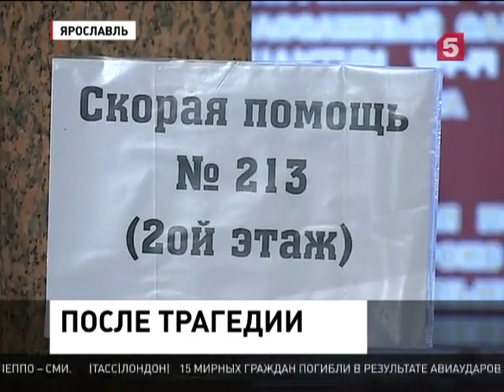МЧС решит судьбу жилого дома в Ярославле, где взорвался газ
В больницах Ярославля до сих пор остаются восемь человек, пострадавших при обрушении подъезда в жилом доме. Две женщины в тяжелом состоянии. Они находятся в реанимации.

В больницах Ярославля до сих пор остаются восемь человек, пострадавших при обрушении подъезда в жилом доме. Две женщины в тяжелом состоянии. Они находятся в реанимации. С момента трагедии, к психологам за помощью обратились около семидесяти человек. В настоящее время на месте ЧП спасательные работы завершены. Наш корреспондент Эдика Лялина с последними данными. (см.видео)

★ Есть видео на YouTube? Хочешь зарабатывать на нем? Подключи свой канал к партнерке